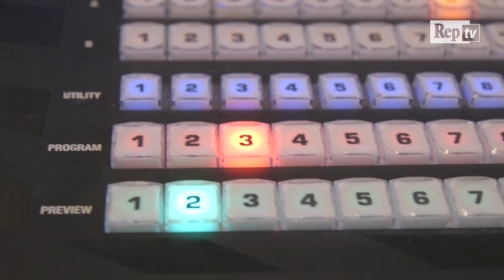Crisi Pd, leadership e alleanze: videoforum con Matteo Orfini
La crisi del Partito democratico. La leadership nel centrosinistra e le alleanze. L'eterno ritorno di Berlusconi e l'avanzata dei Cinquestelle. Il presidente dem Matteo Orfini risponde nel videoforum di RepubblicaTv mercoledì 8 novembre alle ore 11.